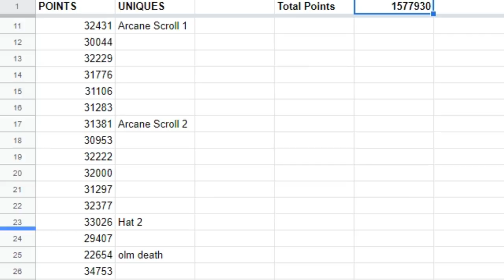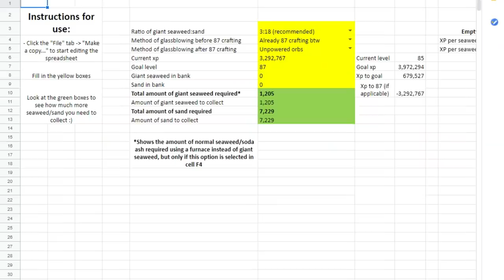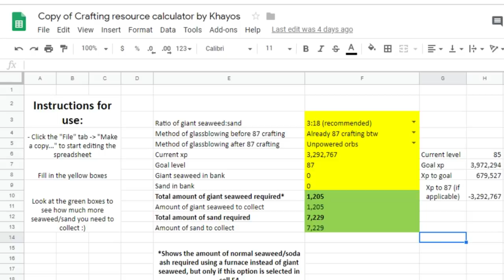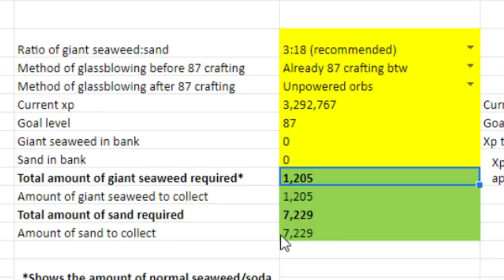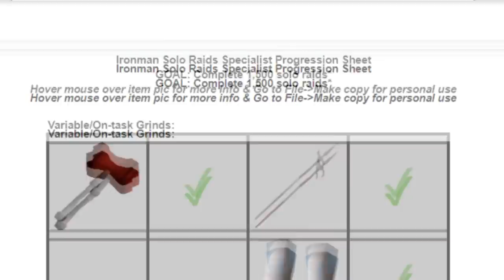Unlocked the First Key Item for Chambers (19)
Goal: Acquire Gear & Skills to perfect a Raids 1 Specialist account. Every 75 Raids I can go for 1 of 19 upgrades necessary to build this account ending at 1,500 Solo Raids